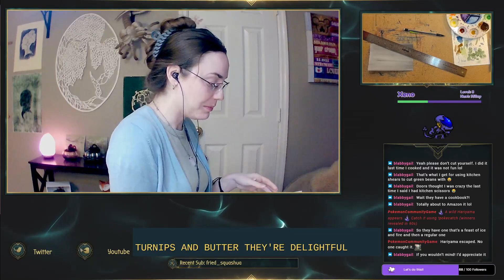Paper window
The start of a 3D watercolor project!